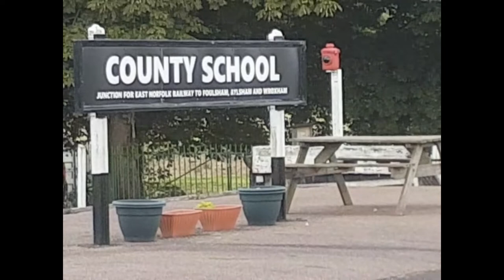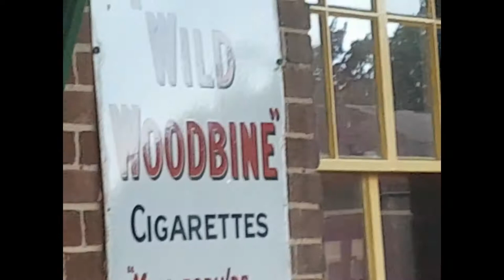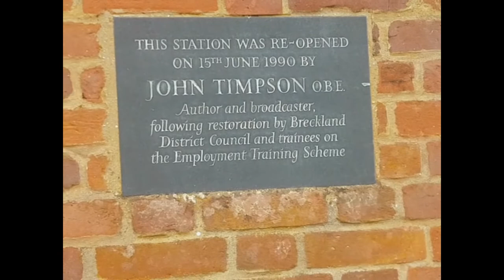county stn 20200726 173132 COMBINED UPLOADED